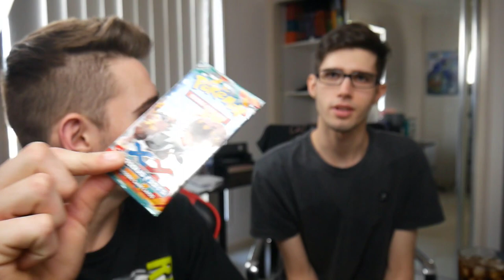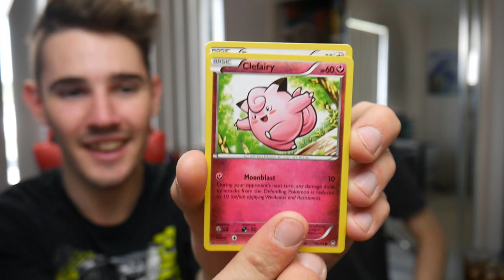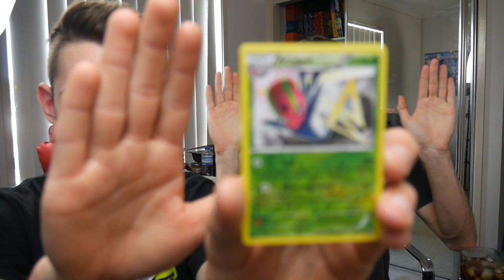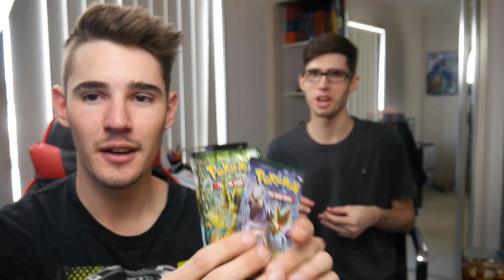ULTIMATE SINGULAR FURIOUS FIST POKEMON CARD PACK